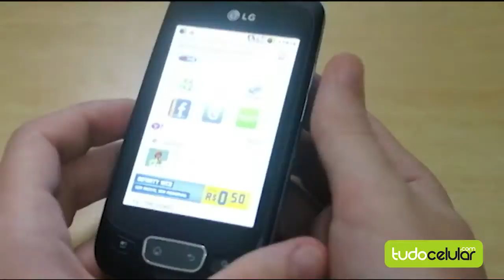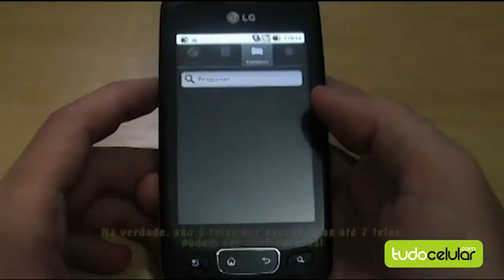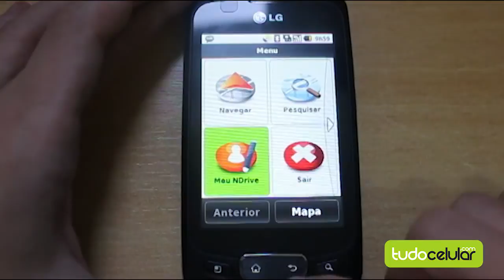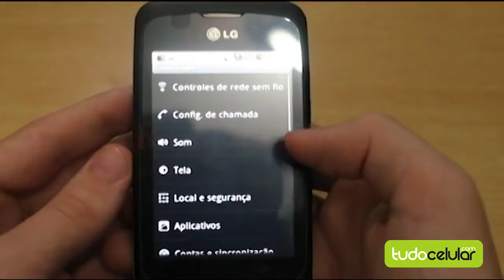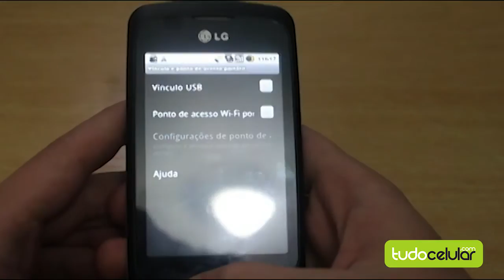LG Optimus One: Prova em Vídeo | Tudocelular.com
Prova em vídeo do LG Optimus One.